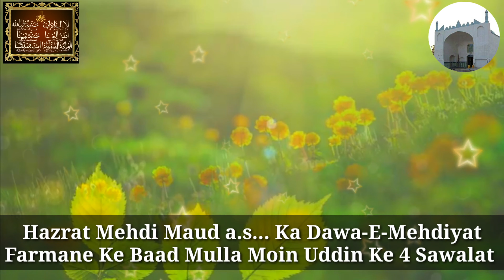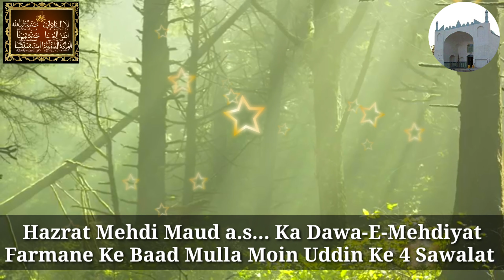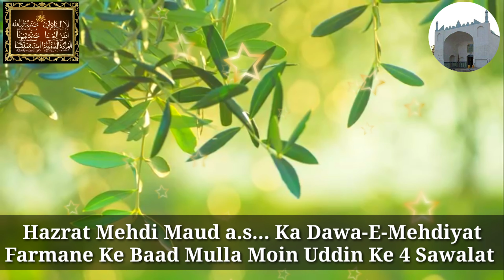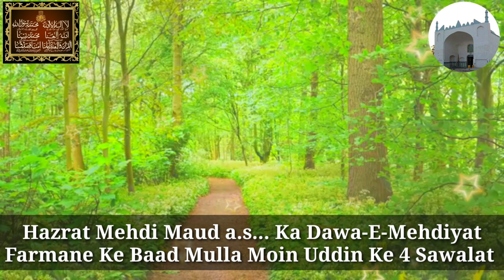Insaaf Nama Babe/1 Hz Mehdi Maud a.s... Ka Dawa-E-Mehdiyat Farmane Ke Baad Moin Uddin Ke 4 Sawalat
Insaaf Nama Al-Ma'rof Ba Matan Shareef.
Muallife Kitabe Haza
Hazrat Bandagimiyan Vali r.h... Ibne Hazrat Bandagimiyan Yousoof r.z... Sahabi-e-Mehdi Maud a.s...
Is Kitab Ka Farsi Se Urdu Me Tarjuma Karne Wale
(Hazrat Miya Syed Dilawar Urf Gore Miya Sahab r.h...)